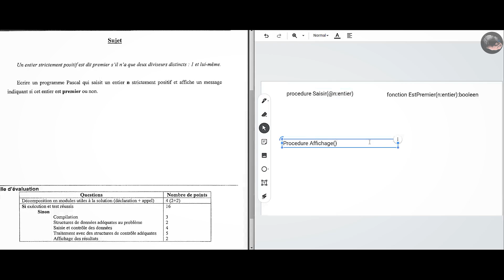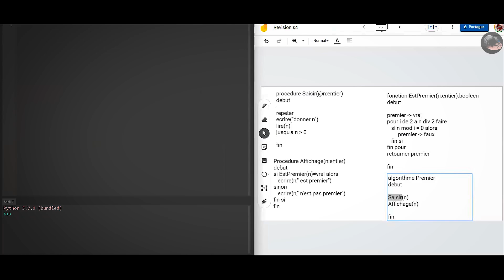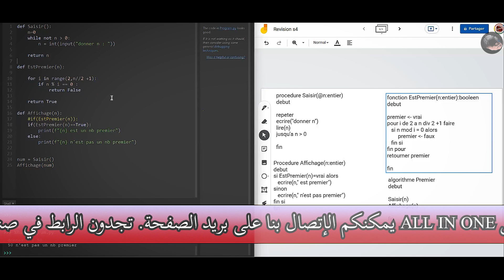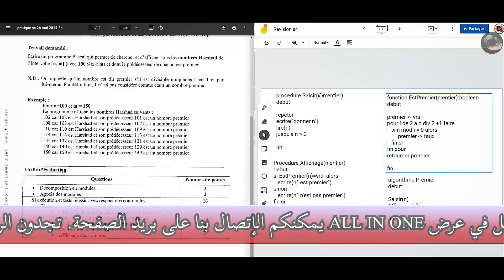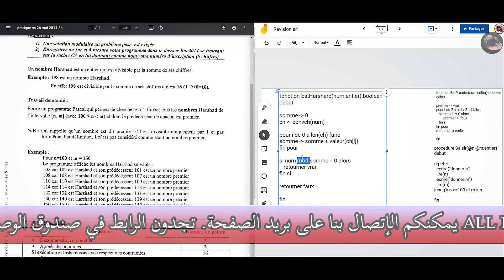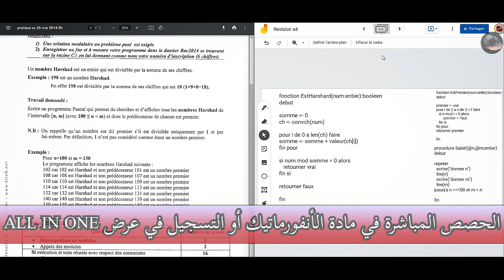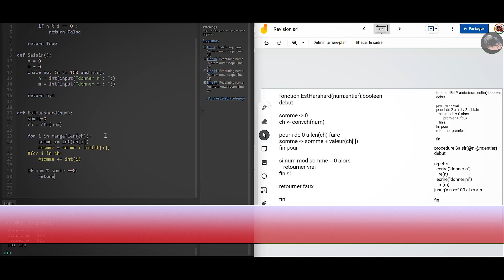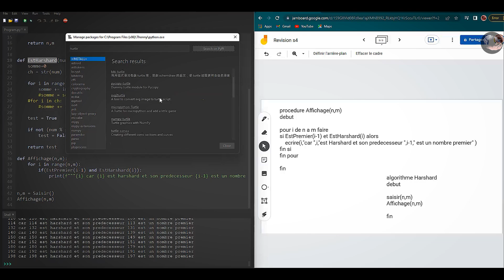Informatique Séance Live gratuite [Correction de devoir]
العرض فيه :
Math ➗: 15 Séances + PDF + Sujet de Bac
Info 💻 : 8 Séances + PDF + Sujet de Bac
Electrique 🔌 : 8 Séances + PDF + Sujet de Bac
الحصص هاذم فيهم مراجعة كاملة و شاملة متاع عام كامل مع خدمة إمتحانات بكالوريا بطريقة مبسطة و واضحة 🤩 تضمنلك عدد مزيان في إمتحان البكالوريا. 🥳
و بالإظافة إلى هذه الحصص المسجلة تجدون تلخيص الدروس و تمارين مع الأصلاح ( بالألوان 🟦🟨🟩🟥 )
العرض هذا باش يكون في متناول الجميع . 🧑‍🏫
لمزيد من المعلومات ولا كان تحب تشترك في العرض كلمنا على بريد الصفحة 💬📩 أو اتصل بالمسؤول عن الإعلام 👨‍💻 في صفحتنا Firas Chaouch